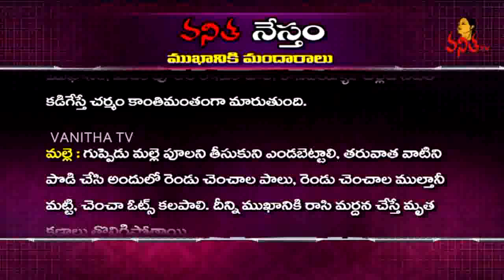Glowing Skin with Flowers || Homemade Beauty Tips For Skin || Vanitha TV